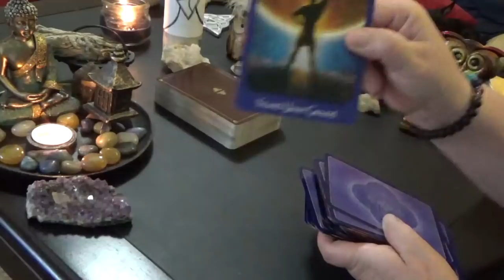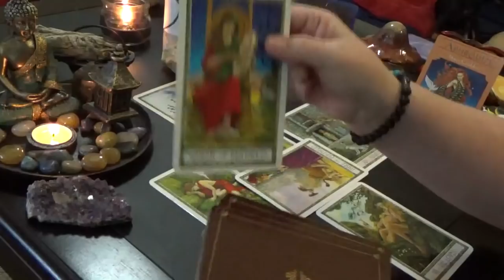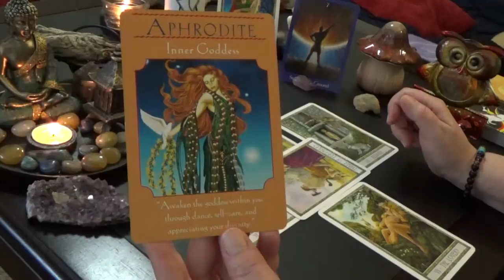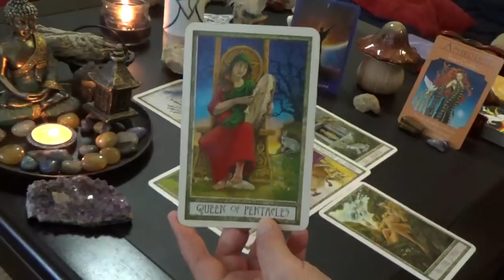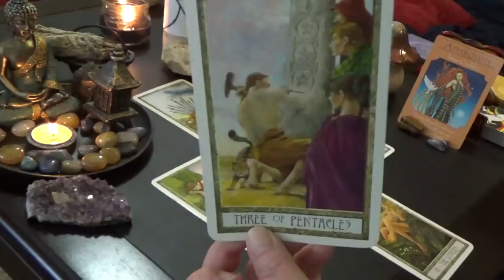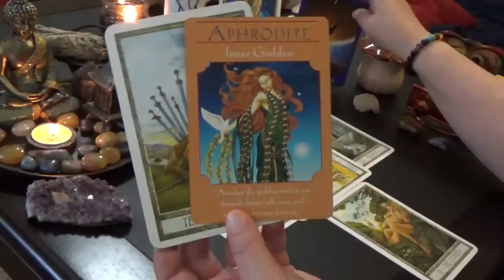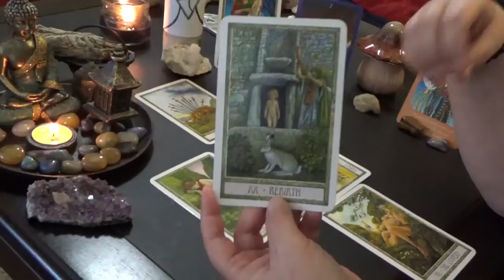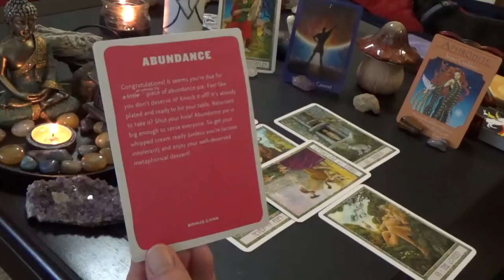Capricorn "WEEKLY" 6th-12th MAY 2019 "INNER GOD & GODDESS IS AWAKENED"